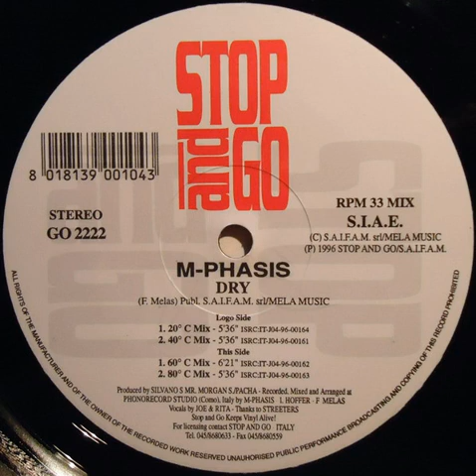M-Phasis - Dry (40° C Mix)